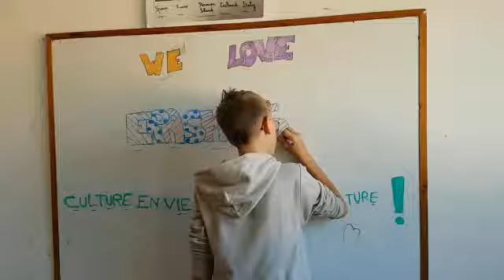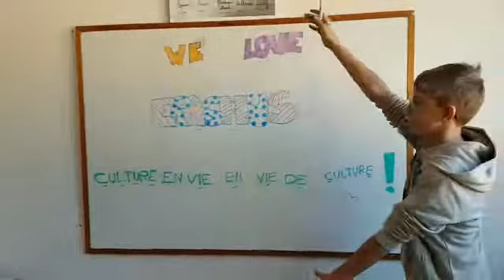Erasmus Italian Anthem